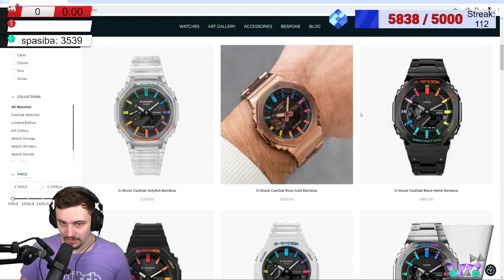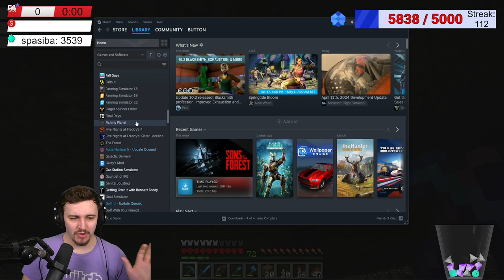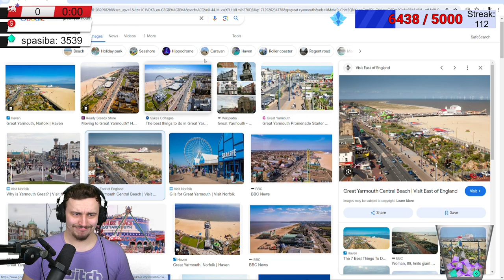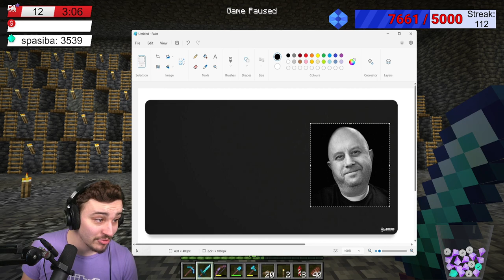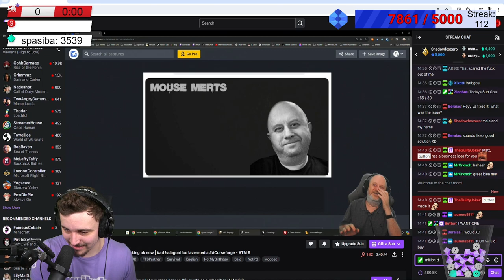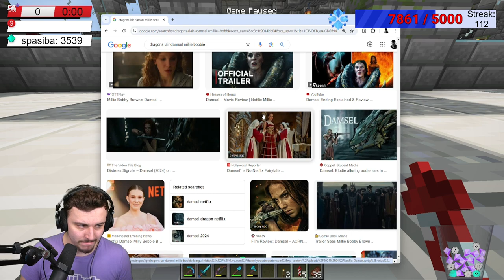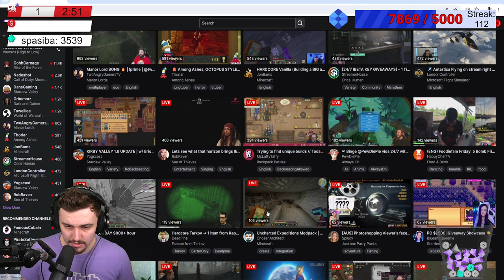Long Term Hardcore Vanilla 1.20.4 Season 3! Day 60 IRL!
🎬 CHAPTERS
00:00:00 Minecraft